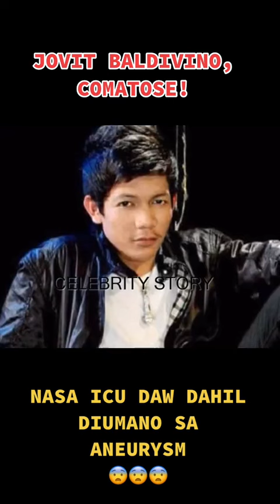Jovit Baldovino tunay na dahilan ng pagkamatay.